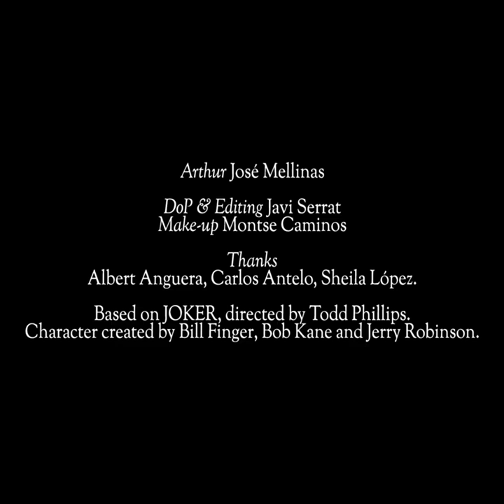JOKER Trailer Shot-for-Shot Remake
With the help of some friends I have recreated shot-for-shot the Todd Phillips and Joaquin Phoenix's JOKER teaser trailer just for fun. It was done without a budget in two hours. I hope you enjoy it!

Arthur: José Mellinas

DoP & Editing: Javi Serrat
Make-up: Montse Caminos

Thanks: Albert Anguera, Carlos Antelo, Sheila López.

Based on JOKER, directed by Todd Phillips. Chracter created by Bill Finger, Bob Kane and Jerry Robinson.